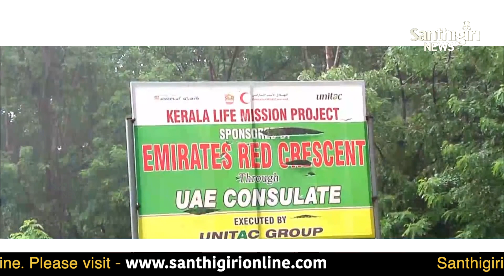അത്തം പത്തിന് പൊന്നോണം - കാണുക അത്തത്തിന് മുൻപ് ...... | Santhigiri News City Updates | 21-08-2020